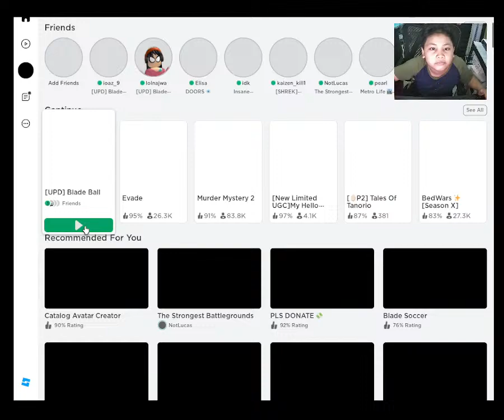Fuad Play Blade Ball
Jom join Fuad main Blade Ball